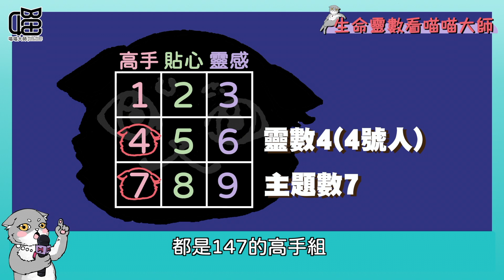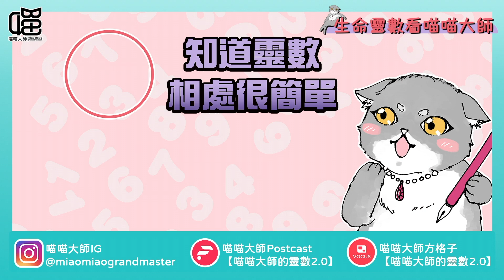生命靈數主題數7：酸民出沒請接招。喵喵大師 S14ep7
主題數7的登場考驗，居然從「人紅是非多」開始？面對酸民攻擊時，該如何應對呢？
生命靈數主題數主宰了九年大運喔！
九年份實境秀中，主題7同學想提前找到「正確的處理方法」嗎？提示就在節目中喔。

😽  喵喵大師畫重點 ✍️
0:00 預告
0:34 九年大運-主題數7的登場考驗
3:17 最辛苦的新手開局-缺數7必看
5:27 好一點的新手上路-貼心組跟靈感組注意
7:38 最輕鬆的新手上路-高手組請進
9:47 給主題數7的隱藏秘技

🍀購買【 喵喵大師幫你算-精華版生命靈數成分表】
由喵喵大師親自算好生命靈數的特質、個性重點，還有最超值、個人專屬的「一年份運勢」。

👩‍🏫【生命靈數的計算方式】
請將西元的出生年月日，每個數字都視為單一數字，重複加到個位數字出現為止。例如：
1987/8/7=1+9+8+7+8+7=40，4+0=4，生命靈數=4，4號人。
2000/2/2=2+2+2=6，生命靈數=6，6號人。

如同八字、紫微、卜卦一樣。靈數、星座、塔羅可是西方的神秘金三角喔！
身為 Z世代 的你，不知道就落伍了~~~